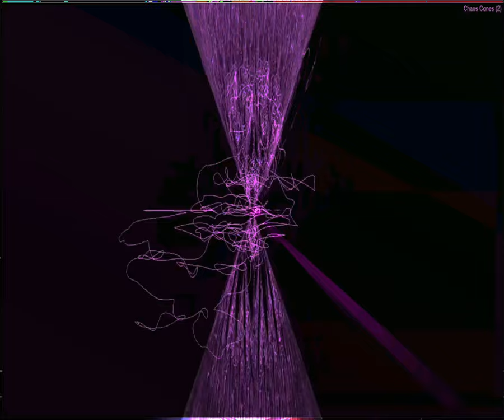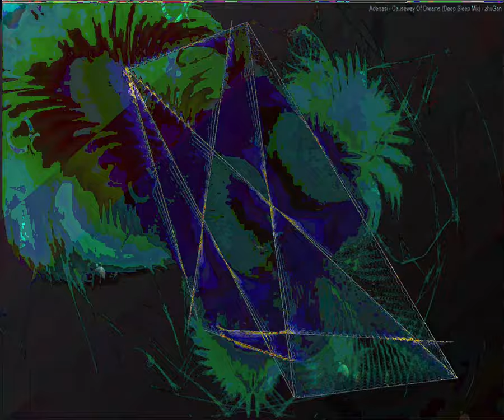[EPILEPSY WARNING] Movie 23 09 10 08h27m27s